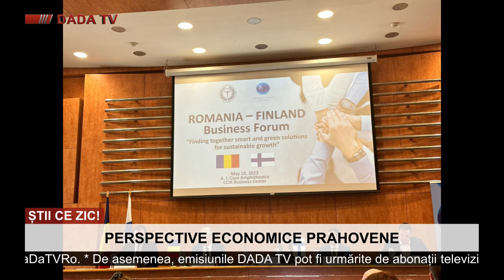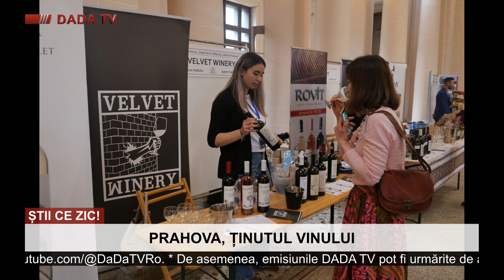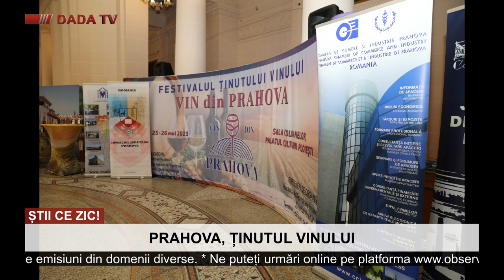DADA TV Știi ce zic! - PRAHOVA, ȚINUTUL VINULUI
În ediția de astăzi a emisiunii ȘTII CE ZIC!, vorbim despre perspectivele economiei prahovene și potențialul viticulturii locale cu Președintele Camerei de Comerț și Industrie Prahova, Aurelian GOGULESCU, și cel mai cunoscut somelier din România, Sergiu NEDELEA, fondatorul Winetaste School.